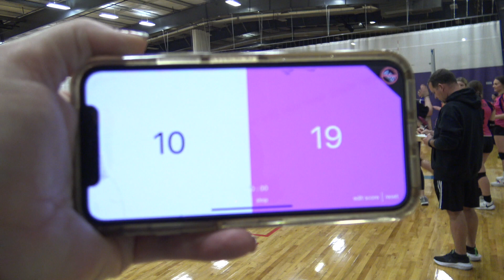Club Attack KJ vs Y Not Feb 25 23 HD 1080p